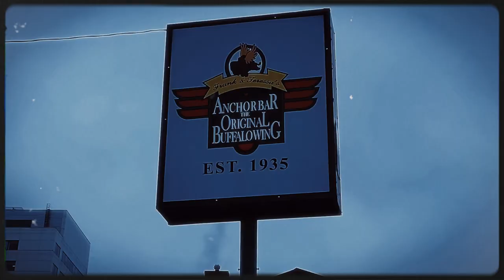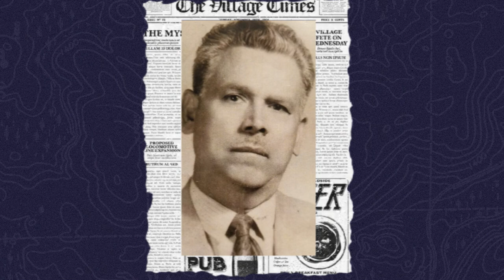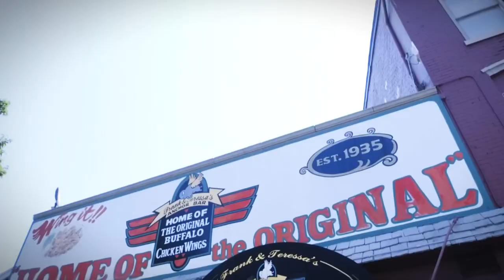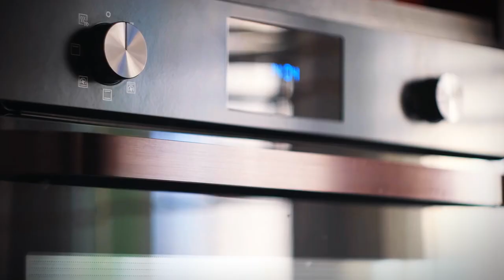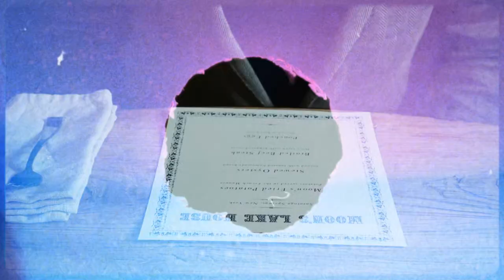Unbelievable Meals Born out of Mistakes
Mistakes sometimes happen, and sometimes they might actually be quite tasty... Here we present five appetizers you know well, but you have no idea how they were born.